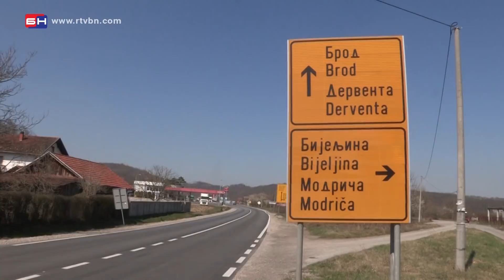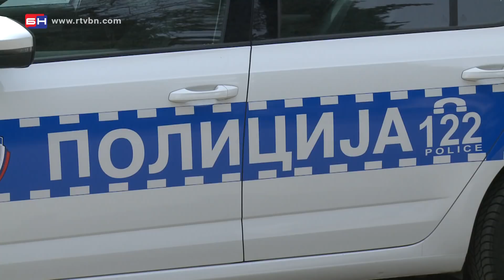Stanje sa korona virusom u BiH (BN TV 2020) HD